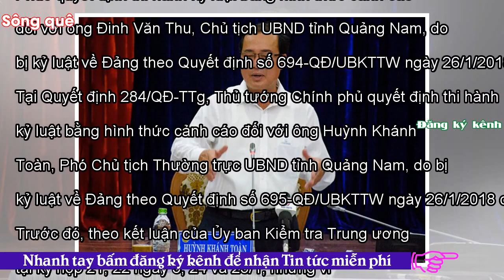- Sông QuêThủ tướng kỷ luật cảnh cáo Chủ tịch, Phó Chủ tịch TT UBND tỉnh Quảng Nam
Việt Nam23:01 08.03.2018URL rút ngắnThủ tướng Chính phủ vừa có quyết định kỷ luật bằng hình thức cảnh cáo đối với Chủ tịch, Phó Chủ tịch Thường trực UBND tỉnh Quảng Nam nhiệm kỳ 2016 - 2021.Cụ thể, tại Quyết định 285/QĐ-TTg, Thủ tướng Chính phủ Nguyễn Xuân Phúc quyết định thi hành kỷ luật bằng hình thức cảnh cáo đối với ông Đinh Văn Thu, Chủ tịch UBND tỉnh Quảng Nam, do bị kỷ luật về Đảng theo Quyết định số 694-QĐ/UBKTTW ngày 26/1/2018 của Ủy ban Kiểm tra Trung ương. Tại Quyết định 284/QĐ-TTg, Thủ tướng Chính phủ quyết định thi hành kỷ luật bằng hình thức cảnh cáo đối với ông Huỳnh Khánh To...